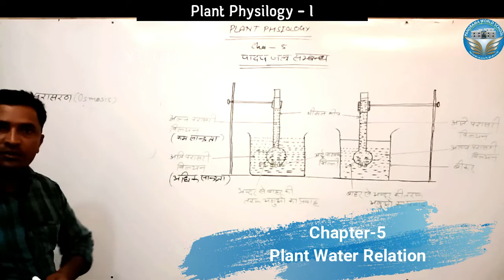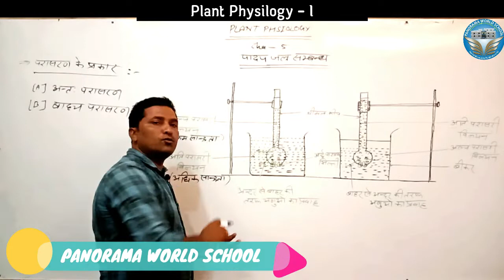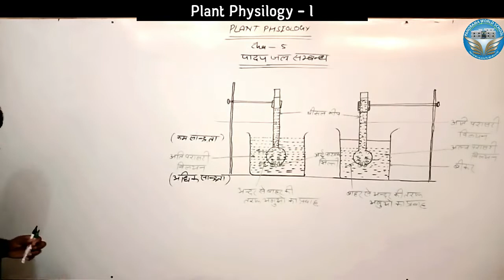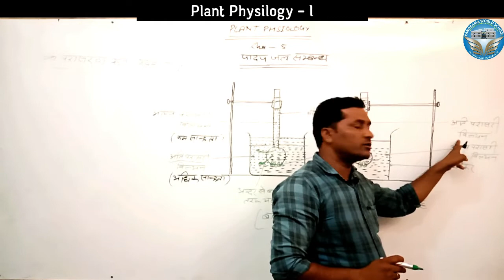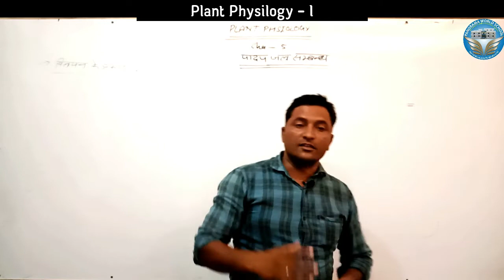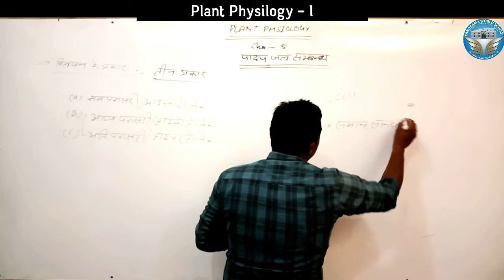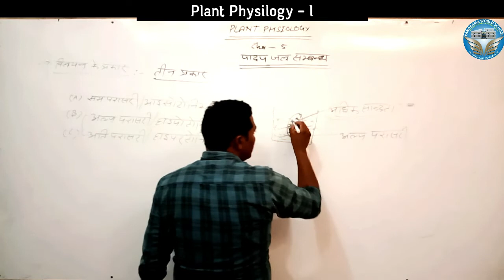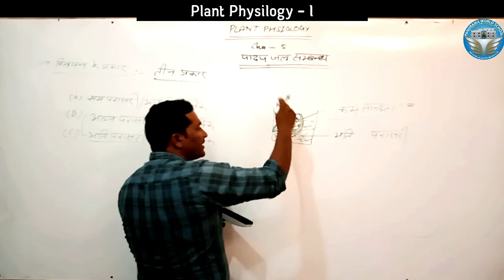Plant Physilogy-1 | Panorama world school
Plant Physilogy